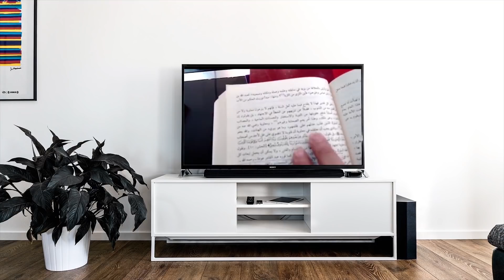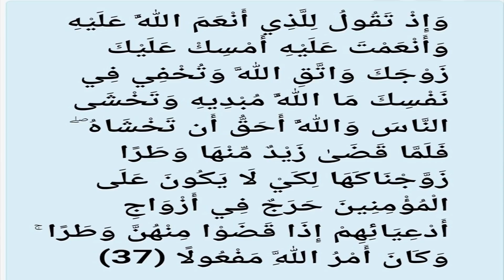الاسلامويون ومحمد ناصر ومعركة حامية الوطيس حول معاوية بن ابي سفيان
هجوم كاسح ناله محمد ناصر مذيع قناة مكملين بسبب حديث بالسلب عن معاوية بن ابي سفيان وتوريثه الحكم لابنه ولماذا انتفض الإسلامويون ضد ناصر هل هو دفاع عن مشروع الخلافة حتي لوجاء علي حساب الحسين وعلي بن ابي طالب وعبدالله بن الزبير ألم يكن ناصر حليفاً ومناصراً لقضيتهم علي مدار 7 سنوات لماذا هذا الجفاء والهجوم والتصيد للأخطاء عموماً رغم خلافي مع ناصر في امور كثيرة ولكني متضامن معه في حقه البحث والتنفيب في تاريخ المسلمين وليس التاريخ الاسلامي ويكون له رأي بالسلب او الايجاب في اي موقف وقرار سياسي فهي اراء بشرية تخضع للتمحيص ومن حقنا ان يكون لنا رأي فيها فليس لها اي قداسة